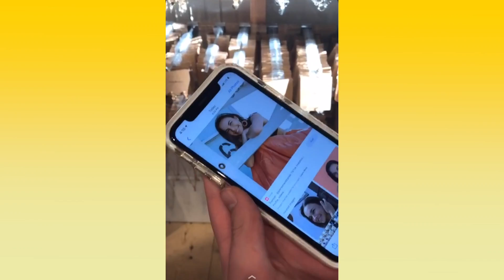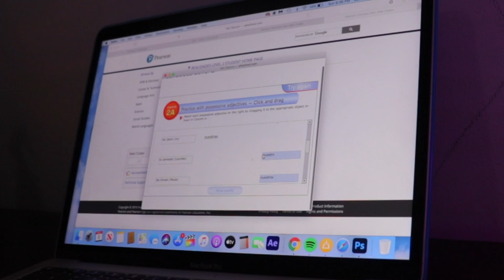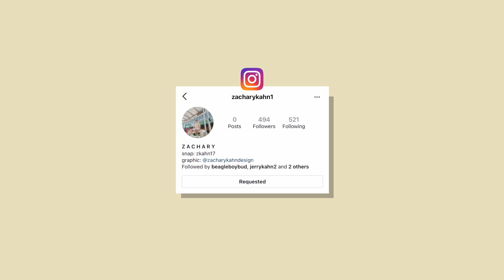Weekend in my life! Shopping, homework, cleaning, etc!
Weekend in my life! Shopping, homework, cleaning, etc! Yall like these vlogs? lmk ill do more! Hope your enjoying the vloggsssss and I'll see you tomorrow
for another vloggggg byeee!!

I DO NOT make money from YouTube it is a full on hobby but if any businesses would like to work I will be happy to respond!

Did I Make You Wait (Instrumental Version) by Staffan Carlen